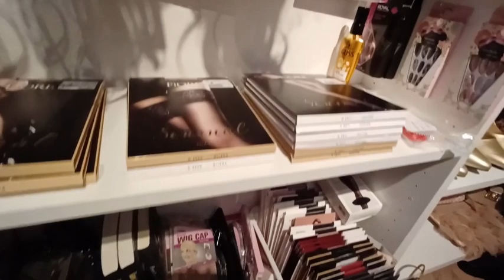MALE TO FEMALE FEMINIZATION OF BETINA. - Out in Public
Beautiful Betina visit my Ladies Weekend and we made a new photo and videosession. Betina is a very NATURAL model!
I will show you my private location in the end of the movie!. So hang on!. Isabel